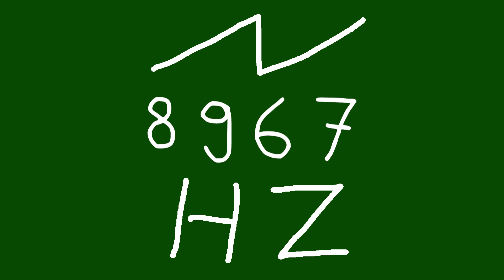8967 hz saw